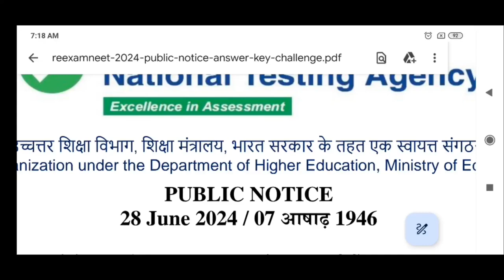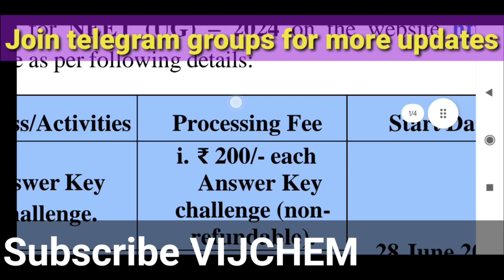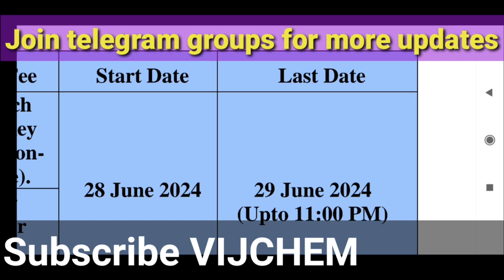neet 2024 new final ranks date?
neet 2024 final revised results published check here

neet new pattern exam

re neet no chances of  re conducting : Dharmendra pradhan

neet counseling documents required check list

neet counselling mbbs seat matrix state wise govt & pvt medical colleges

neet all india quota (aiq) counselling 2024 by mcc

neet counselling dates final ranks dates official

neet 2024 new colleges established & seats increased

neet 2024 marks Vs Rank most accurate

neet 2024  registration open for 466 mbbs,28 bds & 60 bsc nursing seats